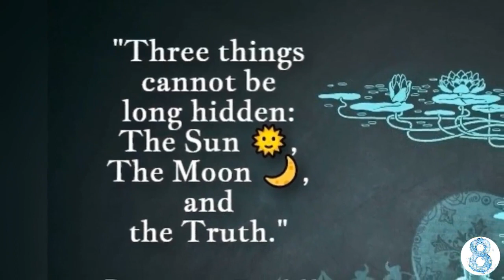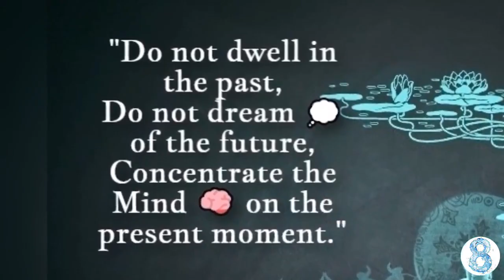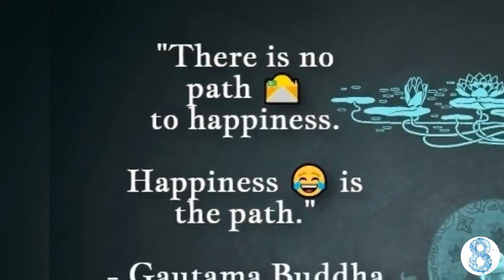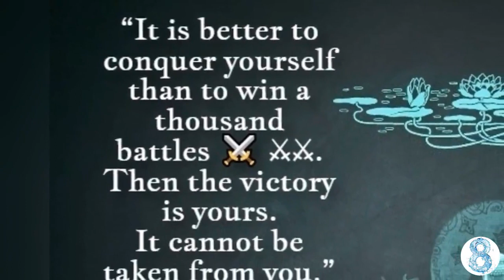Lord Gautama Buddha – Inspirational & Motivational Life Changing Quotes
Life Changing - Inspirational & Motivational Famous / Great Quotes of  Lord Gautama Buddha :

Gautama Buddha, popularly known as the Buddha (also known as Siddhattha Gotama or Siddhārtha Gautama or Buddha Shakyamuni), was a philosopher, mendicant, meditator, spiritual teacher, and religious leader who lived in ancient Nepal and ancient India (c. 5th to 4th century BCE).

The Buddha is a titled used to refer to a man named "Siddharth Gautama". It means Fully Awakened One. He was born in a region of what is now known as the country Nepal as Prince Siddhartha Gautam in a Nepali Shakya Kingdom in Lumbini, Nepal and was the person who created the religion of Buddhism. He lived from about 563 BC to about 483 BC.